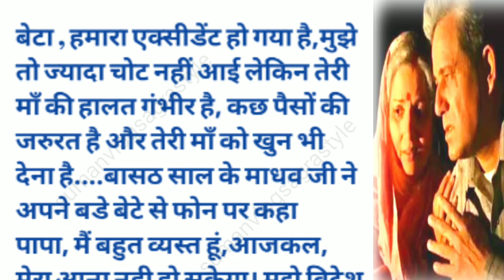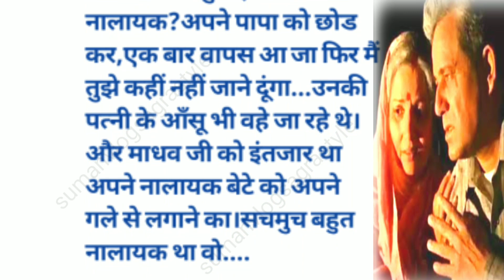नालायक बेटा!।सीख देने बाली कहानी ।Moral story।sad story । hindi story 😭😭🏃‍♂️।@Sumanvlogsagra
नालायक बेटा
सीख देने बाली कहानी
Moral story
sad story
hindi story

नालायक बेटा!।सीख देने बाली कहानी ।Moral story।sad story । hindi story
nalayak beta status
nalayak beta story
nalayak beta sad story
nalayak
nalayak beta heart touching story
nalayak beta ki kahani

नालायक  बेटा एसा नालायक बेटा सबको दे 😭🏃‍♂️🏃‍♂️
एक मां  की दर्द भरी कहानी 😭
आप की आंखों  में  आंसू आ जाएंगे ।😭